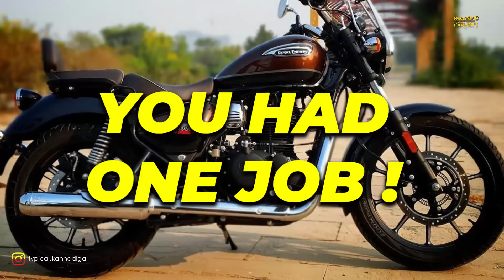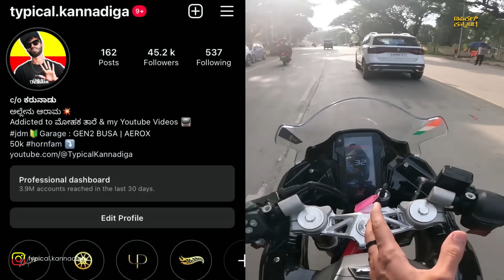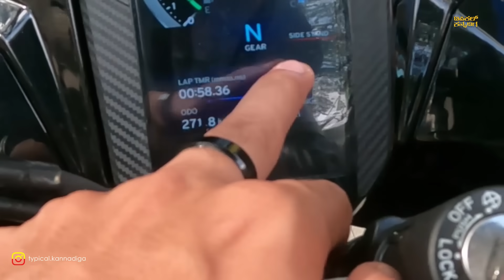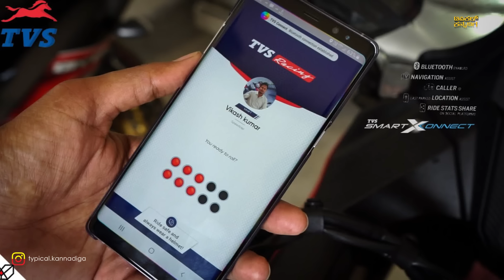RR310 REVIEW🔥ಸ್ವಲ್ಪ ಕಾಸ್ ಹಾಕಿದ್ರೆ RC390 ಬರತ್ತಲ್ಲ ಗುರು‼️tvs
IS THIS A BETTER OPTION THAN RC390  ?
Thank you so much for your support !!
Typical kannadiga
Namsakara guruuuu !